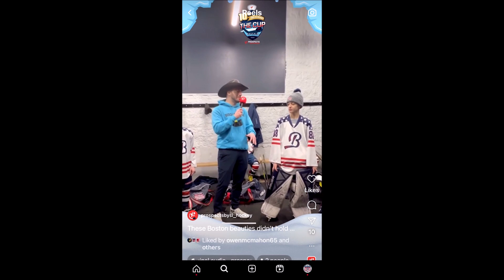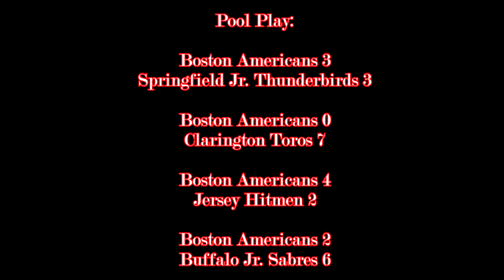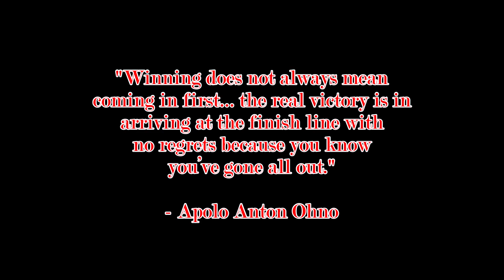Prospects by SI - The Cup 2024 (Boston Americans Pee Wee Minor Elite) - January 11-14, 2024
Featuring @prospectsbysportsillustrated, @MoTalksOfficial, @PavelBarber @bostonamericans5724, @BuffaloRiverWorks and more!